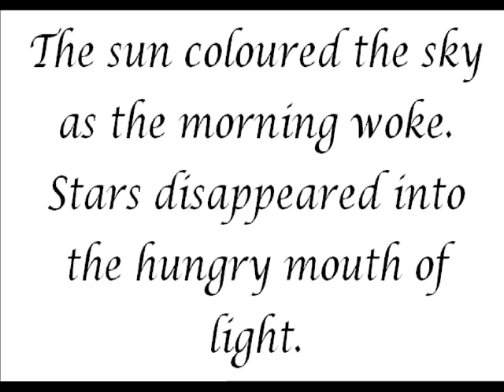Natasha's story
Digital story created by second year BEd Art Education students reflecting on a work of  South African artist Penny Siopis.